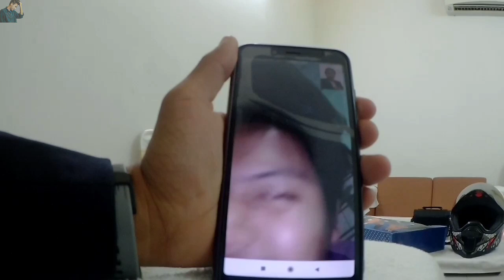I Meet with Brother SUHEL at Wedding Reception